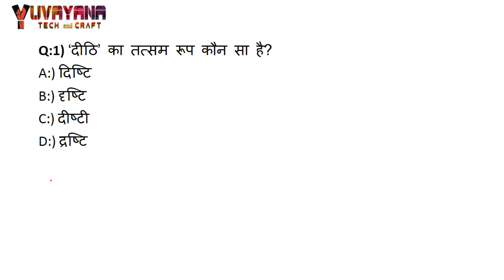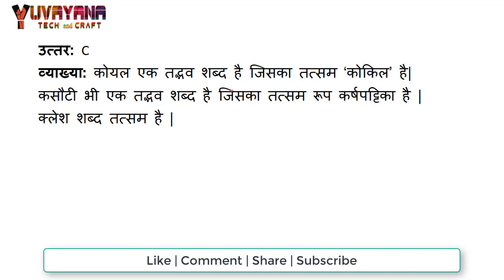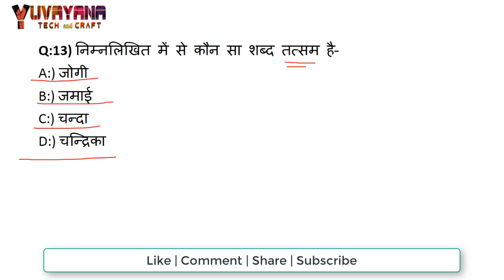Tatsam Tadbhav (तत्सम तद्भव शब्द) Part 2 | Hindi grammar test series | UP RO/ARO | Samiksha Adhikari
तत्सम तद्भव का पहला टेस्ट इस लिंक से देखें

Tatsam Tadbhav (तत्सम तद्भव शब्द) पार्ट 2 | Hindi grammar test series | UP RO/ARO | Samiksha Adhikari. इस टेस्ट सीरीज में आपको रोज एक टेस्ट मिलेगा | यह टेस्ट आने वाले समीक्षा अधिकारी परीक्षा के लिए अत्यंत आवश्य है| इसलिए आप सही से इस टेस्ट सीरीज को हल करें और अपनी परीक्षा की तैयारी की जांच करें|

Tatsam Tadbhav (तत्सम तद्भव शब्द) के लगभग 10 प्रश्न परीक्षा में पूछे जाते हैं| इसलिए इस सेक्शन को अच्छे से तैयार करें |
हमारे हिंदी व्याकरण के अन्य टेस्ट आप इस लिंक से एटेम्पट कर सकते हैं|